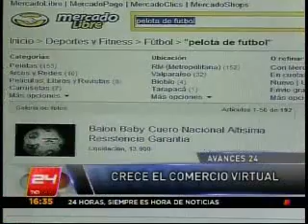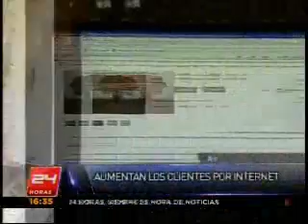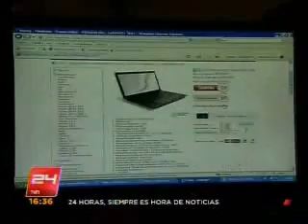Google_Avances24.wmv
Nota eCommerce TVN 24hrs